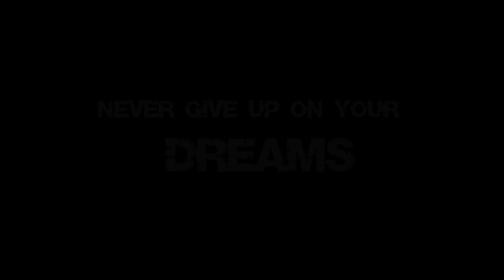Donesty - Stand Tall | Shot